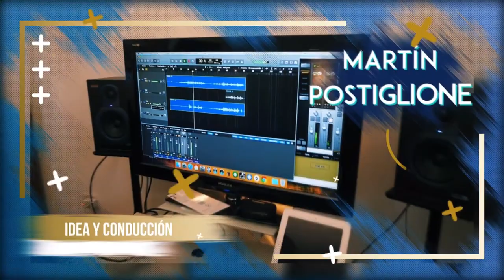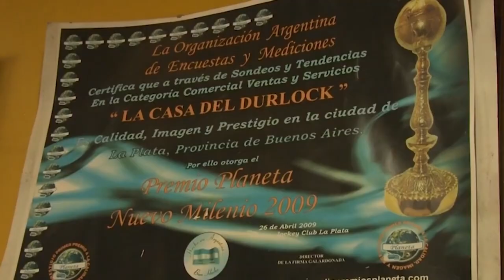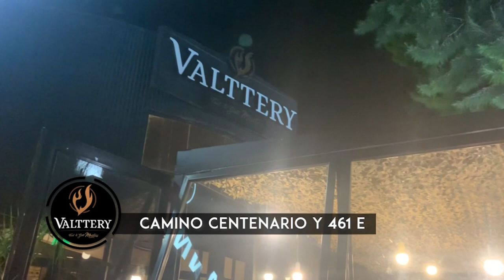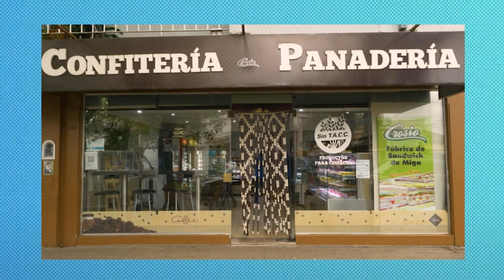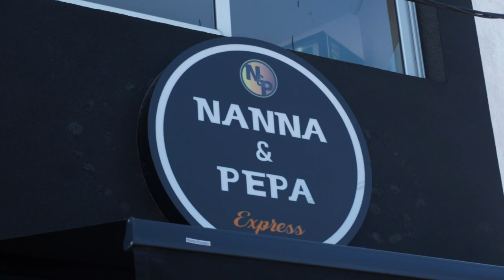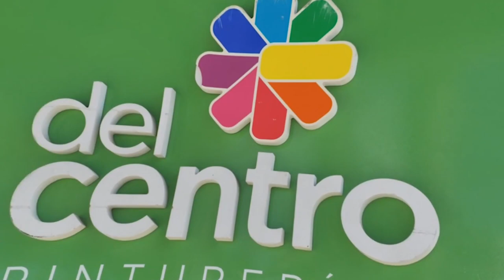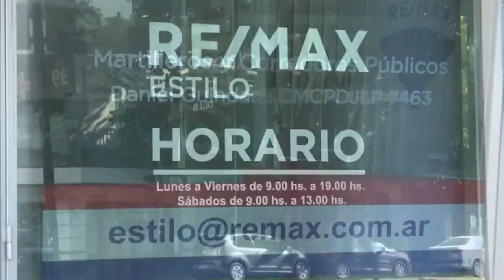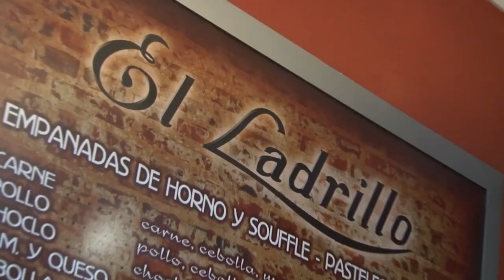Programa 276 - Pablo Piatti - Jaque y Mate (7° temporada)